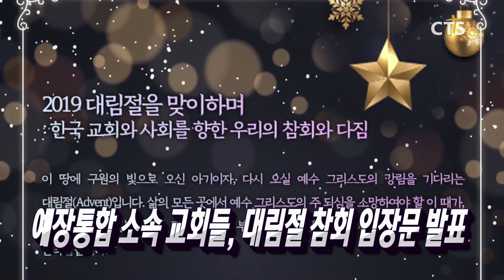국회를 밝히는 성탄트리 / 57년 발걸음 멈춘 ‘교사의 벗’ / 예장통합 소속 교회들, 대림절 참회 입장문 발표